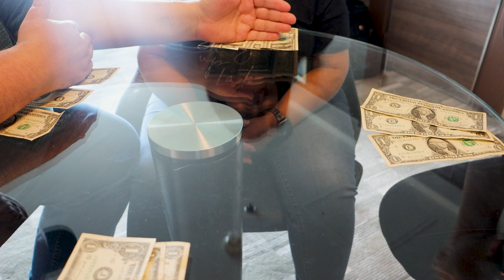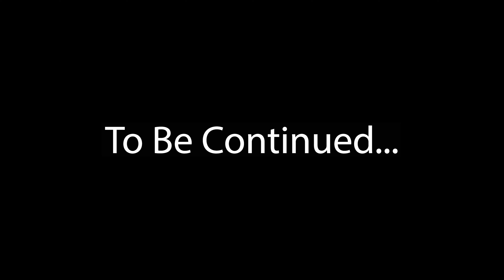Lines, Tentacles, and Dice! - Schuh 15th Anniversary Alaska Cruise Adventure Vlog Day 10 Part 4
We finish up our Bering Sea Crab Fisherman's Excursion with the launching of the King Crab Pot. We pull up a Giant Pacific Octopus before heading back to Ketchikan and the ship. We grab lunch aboard and then play some games with Trace and Maria. Enjoy!

Tracks in this episode:
none